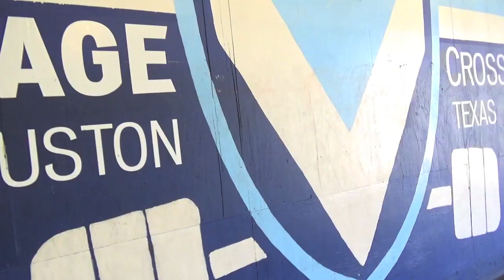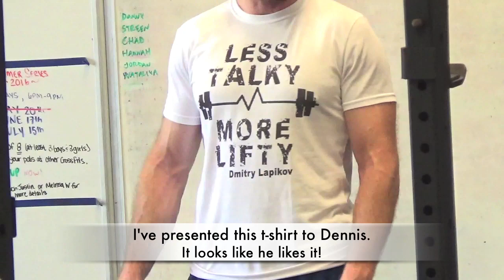Lapikov Summer Tour USA (eng sub) - Part 1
Dmitry Lapikov travels to Chekhov, Russia and Houston, TX

If you interested in online training with me - please contact!